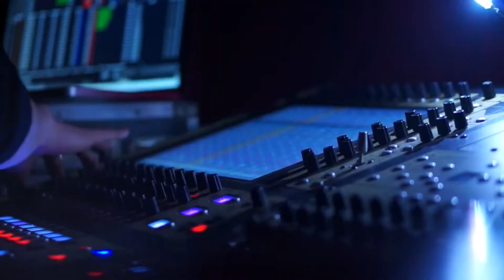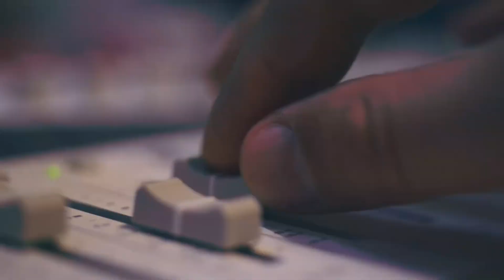SÉRIE DE VIDEOS 01 V YAMAHA |AULA COMPLETA